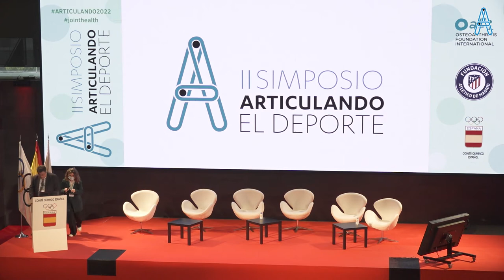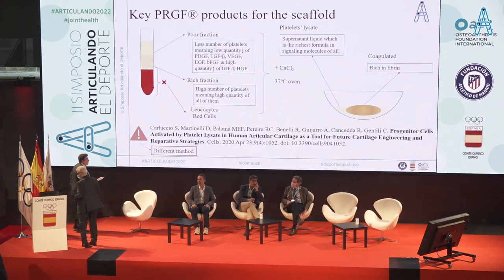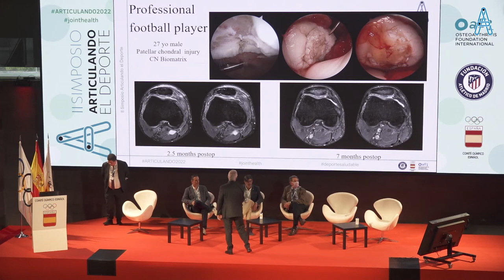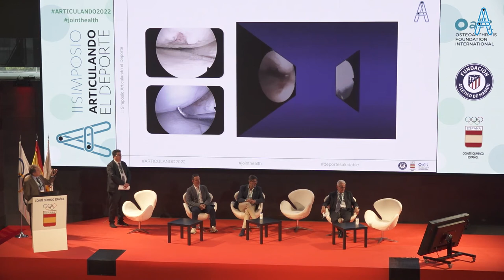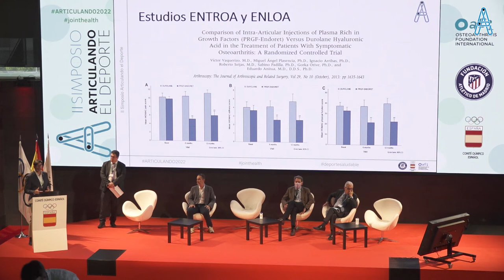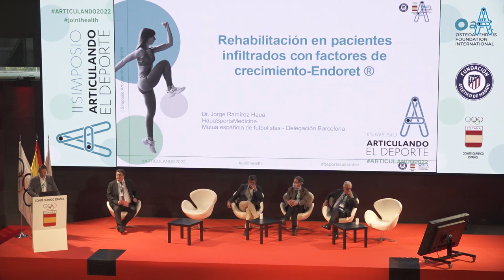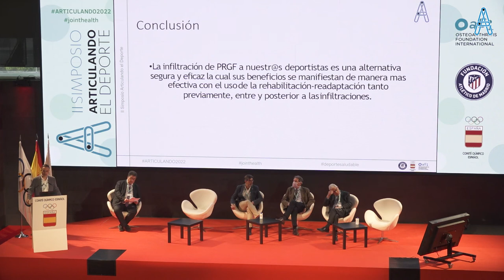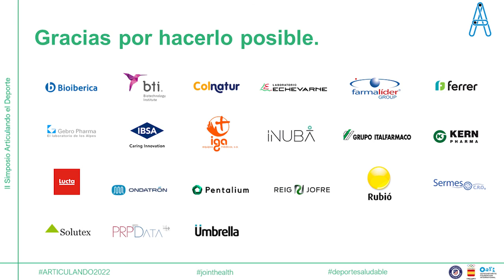ARTICULANDO2022 | APLICACIÓN DE TRATAMIENTOS BIOLÓGICOS BASADOS EN COMPONENTES DE LA SANGRE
APLICACIÓN DE TRATAMIENTOS BIOLÓGICOS BASADOS EN COMPONENTES DE LA SANGRE

Conductor: Ricardo Aparicio, periodista especializado en salud

Ponentes:
• Dr. Ramón Cugat, presidente de la Fundación García Cugat
• Dr. Mikel Sánchez, Director Científico y Médico de Unidad de Cirugía Artroscópica de Vitoria-Gasteiz
• Dr. Víctor Vaquerizo, Especialista de Área del Servicio de Cirugía Ortopédica y Traumatología en el Hospital Universitario Príncipe de Asturias
• Dr. Jorge Ramírez Haua, especialista en medicina del deporte, HauaSports Medicine y médico de la Mútua Catalana de Futbolistas MCF